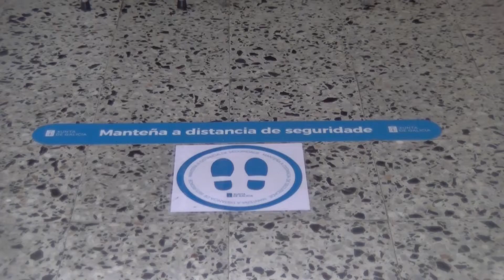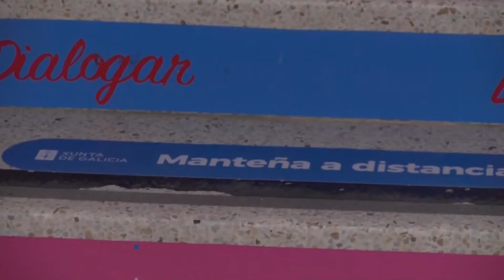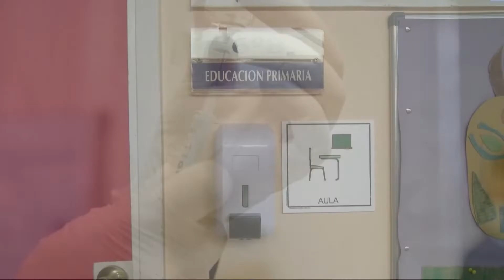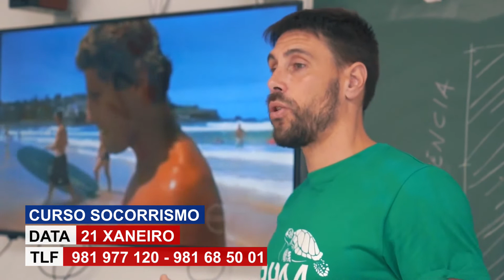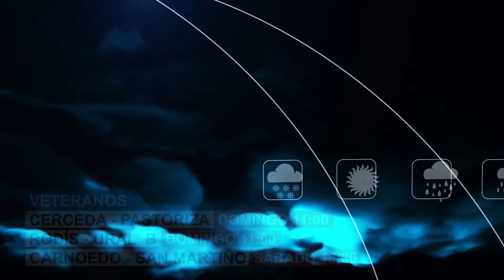Xoves 20 Xaneiro de 2022